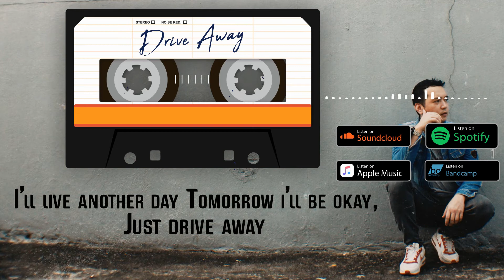DRIVE AWAY - HOW NOW (WORLD ALTERNATIVE MUSIC VOL.1)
WORLD ALTERNATIVE MUSIC VOL.1 (Compilation Album)
Song #11 by How Now from Manila, Philippines

Drive Away

I’m just right here
Waiting a move from you
But you’re not here
Leaving your heart somewhere

You're going away,
you're driving away
Right now I clearly see
You’re running away from me

It’s just another hurting
Nothing to worry about
I’ll live another day
Tomorrow i’ll be okay,
Just drive away

Are we going
To mend the broken
We can start here

You're going away,
you're driving away

Just drive away

Artist Name: How Now
Member: Brian Josef

Short Story of the Artist:
I started out as a solo artist, signed under an independent label and distributed through Sony Music Phils. That was way back in 2008. Then I decided to create a band named "The Charmes", we were signed under Terno Recordings, an independent music label which houses popular artists like Up Dharma Down and Radioactive Sago Project. The band is still active and trying to finish new materials for a new album. As a solo artist in 2008, I was nominated in Awit Awards. As for my band, we won the NU 107.5 College Band of the Year in 2009. "HOW NOW" is my solo project, from which I would like to feature my craft in song writing, performing, and music production. For now, I solely create/manage all materials but what I really intend to make is for this to be a collaborative project in the future. How Now's music can be defined as pop and honest. I personally vowed that all its creations/sound should be of my liking and taste.